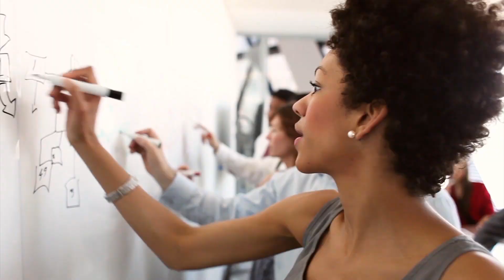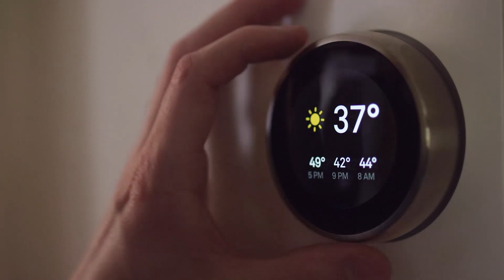Sharpen Your Edge with VMware Virtual Cloud Network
Sharpen your competitive edge with the Virtual Cloud Network, a software-defined network that creates a secure digital foundation across the enterprise. It provides your business with pervasive, end-to-end connectivity for all your apps and data, wherever they may live: cloud, data center, branch, or edge.